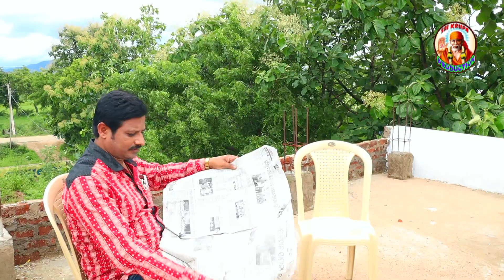NUAKHAI AMAR BADKHA TIHAR /WRITTEN AND DIRECTED BY SANTOSH PATRA/SAI KRUPA PRODUCTION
Written and directed by-Santosh Patra
Camera-Nayan Sahu

Nuakhai is an agricultural  festival of Western Odisha and Southern Chattishgarh people in India.It is observed to welcome the new rice of the season.